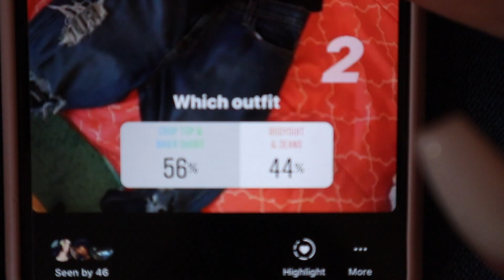I LET MY INSTAGRAM FOLLOWERS CONTROL MY LIFE FOR A DAY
I let my Instagram followers control my life!

Frequently Asked Questions:
Height: 5'7